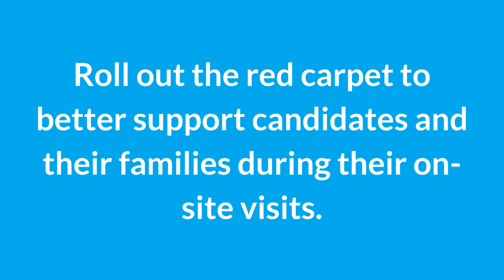UB On the Move Podcast Clip - Ep5 - How To Treat Onsite Visits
for all other episodes.